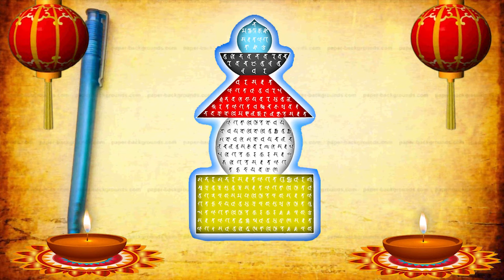Video 8K Full HD, bảo kiếp ấn đà la ni 10 Phương chư phật , Trung Tâm Hoằng Dương Phật Pháp Bồ Đề Tâ